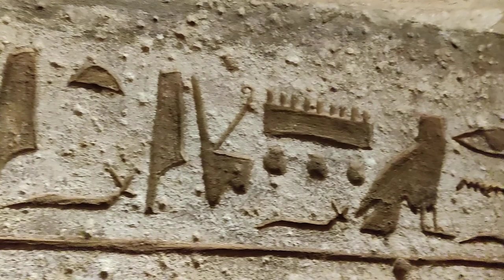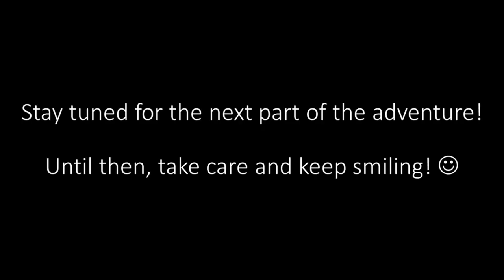Hieroglyphs and Simbels | Uncovering the Mystery of Abu Simbel, Egypt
Join us for this next part of our Egypt travel vlog series as we fulfill one of Nick's lifelong ambitions and begin uncovering the mystery of the incredible temples at Abu Simbel, a few hours south of Aswan. From huge statues to incredible hieroglyphics, we take in both the Great Temple of Ramesses II and the Small Temple of Hathor and Nefertari in all of their splendour.

This was a very special day for both of us and we can't wait to share it with you!

0:00 Intro: Traveling from Aswan to Abu Simbel
0:16 Good Morning from Abu Simbel
1:15 Sharing Information About Abu Simbel
1:58 Checking Out Abu Simbel
3:07 History of Abu Simbel
4:09 Exploring Abu Simbel
4:43 Interesting Facts About Abu Simbel
7:01 Thoughts on Abu Simbel
9:16 Sign Off